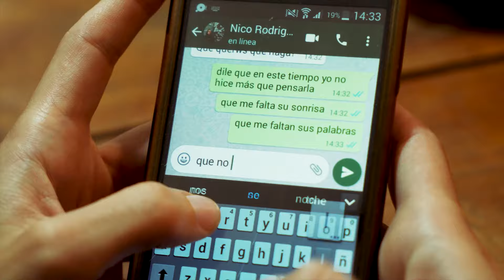Ella no quiere hablar conmigo- Kumbia Queers-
nos quedamos en casa.
Concurso de videoclips.
Idea,realización y edición:  Club de performance @caromonz @entreproducciones @javialemanno @nicorodriguezsosa
Tema: Ella no quiere hablar conmigo de Kumbia Queers.